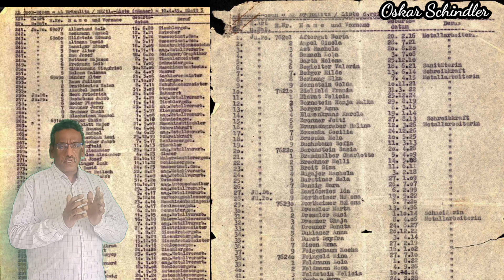Oskar Schindler ||హిట్లర్ నాజీ మూకల నుండి యూదులను రక్షించిన మానవతావాది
ఆస్కార్ సిండ్లర్ రెండో ప్రపంచ యుద్ధ సమయంలో నాజీ పార్టీ కార్యకర్త పారిశ్రామికవేత్త కానీ గొప్ప మానవతావాది నాజీ సైన్యాలు లక్షలాదిమంది యూదులను చంపివేస్తున్నాయి ఇటువంటి ఘోర పరిస్థితుల్లో సిండ్లర్ ఎందరో యూదులను నాజీ సైన్యాలనుండి రక్షించారు ఇందుకు సంబంధించిన కథనం